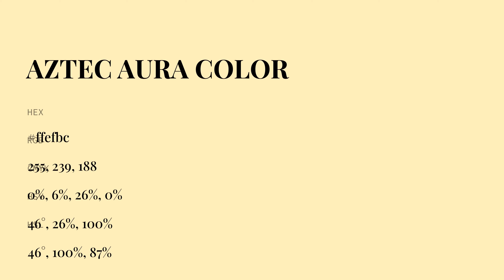What color is Aztec Aura ? ffefbc hex color - Yellow color - Warm color ffefbc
Hex ffefbc Color Code is also known as Aztec Aura color.

Hex ffefbc Color code in RGB color code model is created after adding 100% red color, 93.73% green color and 73.73% blue color. Hex ffefbc Color code in CMYK color (process color) code model is generated after subtraction of 0% cyan, 6% magenta, 26% yellow and 0% black.

Hex ffefbc color code is between eeeebb web safe hex color code and ddffcc web safe hex color code. eeeebb is the nearest web safe color code. You can see here many more shades of ffefbc color code.